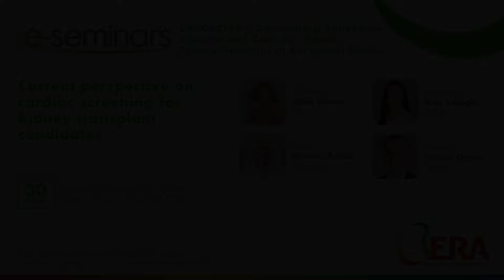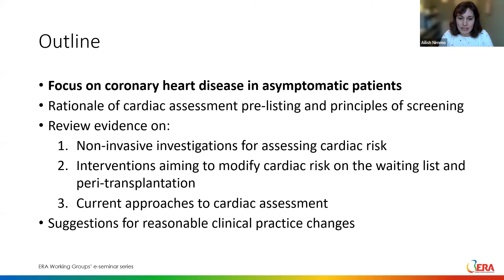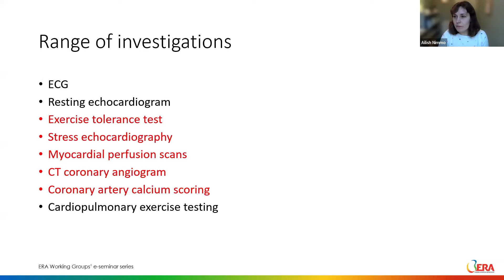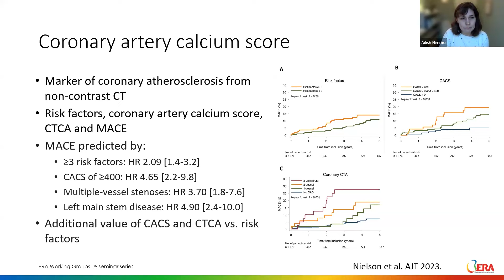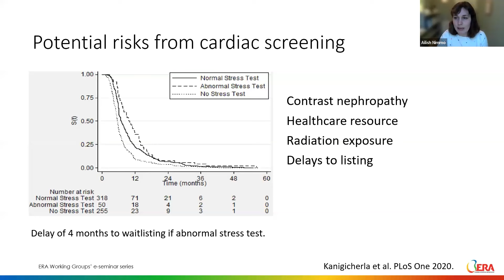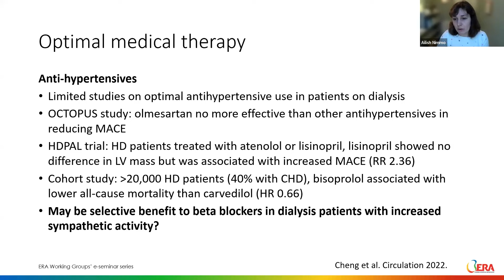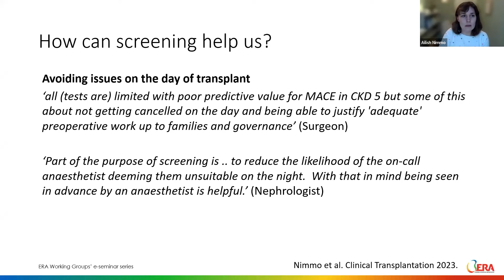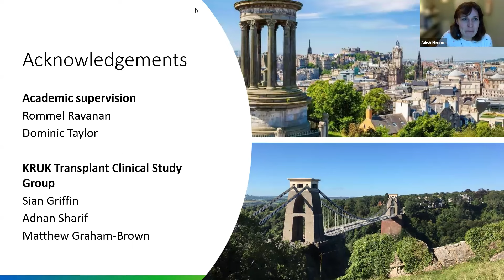Current perspective on cardiac screening for kidney transplant candidates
Organised by DESCaRTES WG

Speaker
Ailish Nimmo, United Kingdom

Panellist
Klemens Budde, Germany
Gabriel Oniscu, Sweden

Moderator
Arzu Velioglu, Türkiye